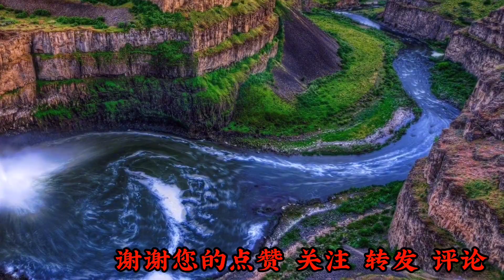萨克斯《下辈子不做女人》为什么受伤的总是女人，太好听了